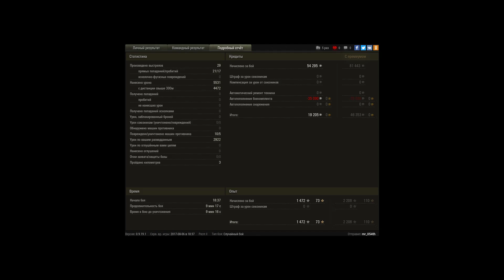AMX 30 1er prototype, Прохоровка, Стандартный бой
Игрок: mr_054th